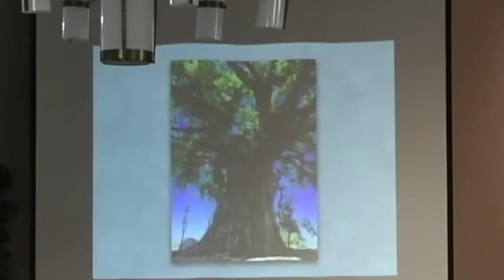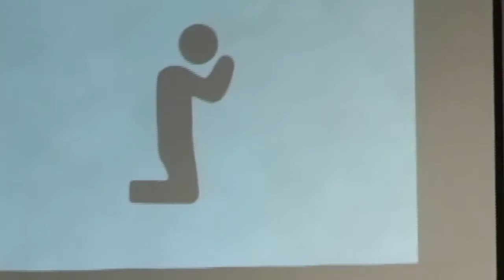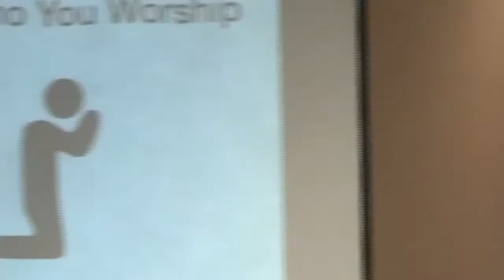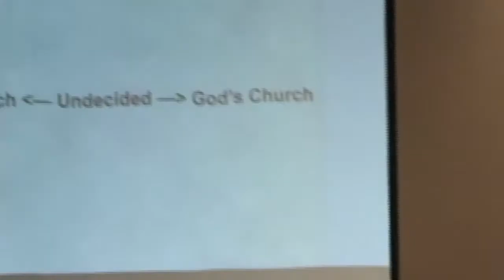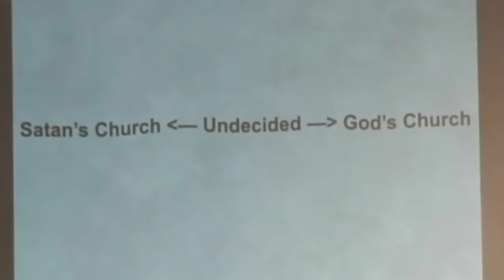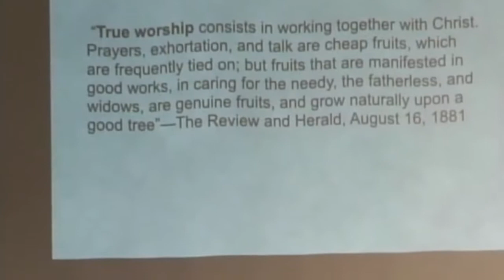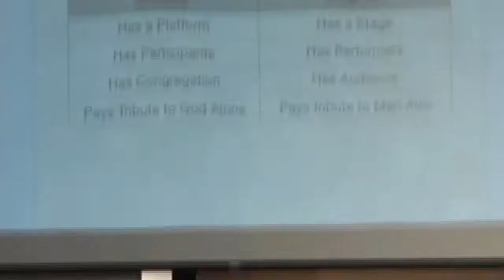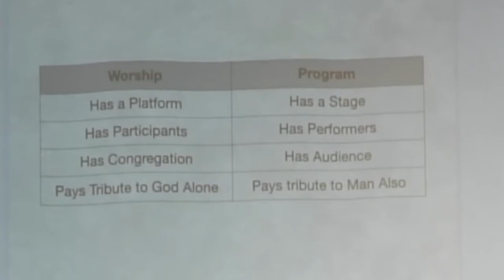Know Who You Worship | Pat Bascon, June 16, 2018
Message: Know Who You Worship
Speaker: Pat Bascon

Central Filipino Seventh Day Adventist Church
“To help prepare a people for the soon return of Jesus Christ”